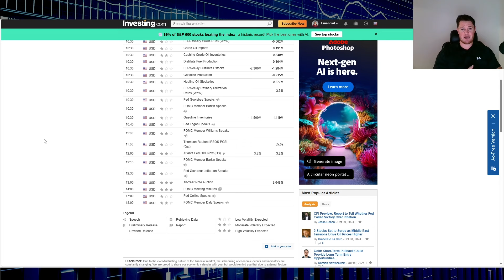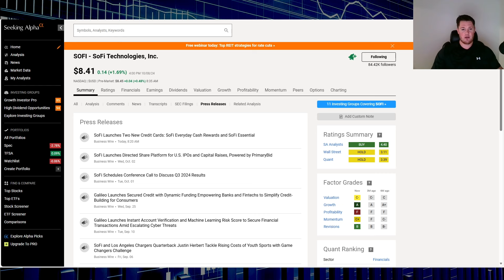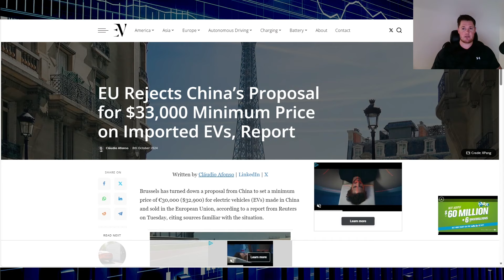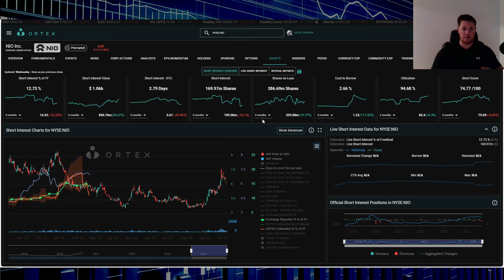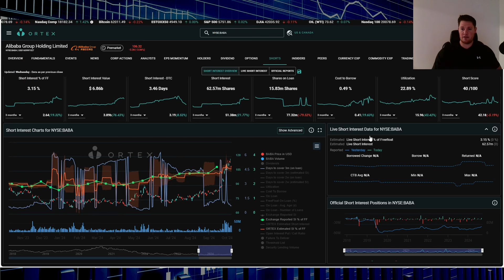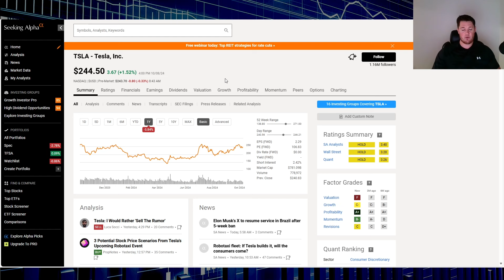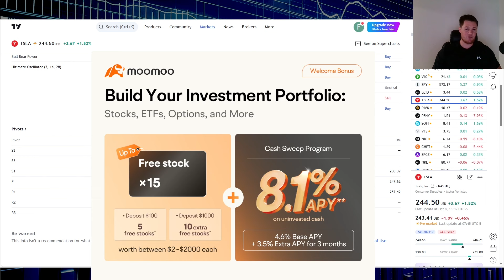🔥 October 9, 2024 PREMARKET Updates: SOFI, TSLA, ALTM, BABA, NIO💰 FOMC Minutes TODAY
Quick Premarket update on what is trending. $SOFI, $TSLA, $ALTM, $BABA, $NIO

$SOFI , $PANW , $LCID , $NVDA  , $PANW ,  SOFI,  LI, HOLO, LUNR,